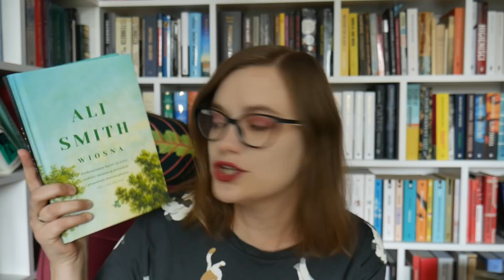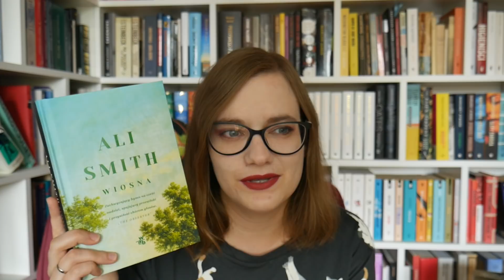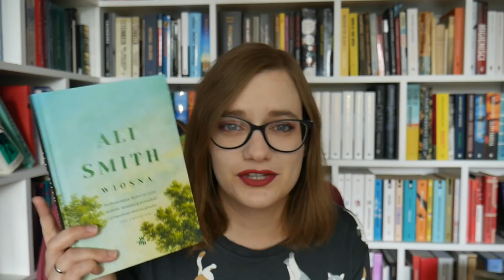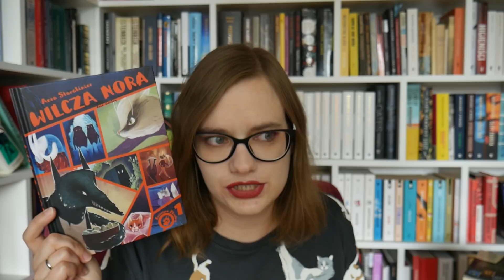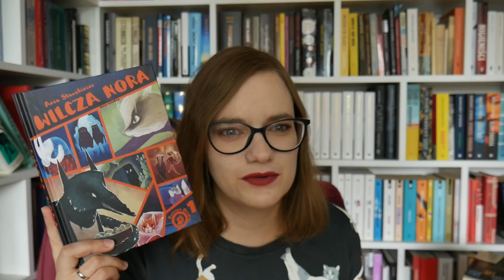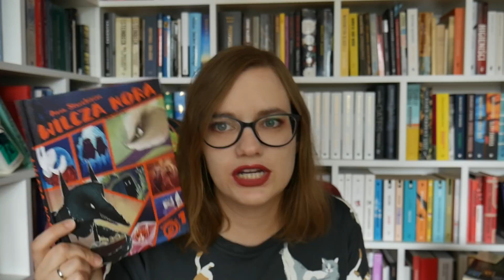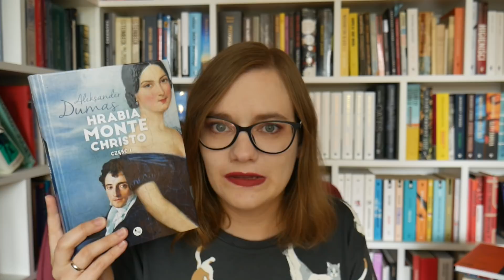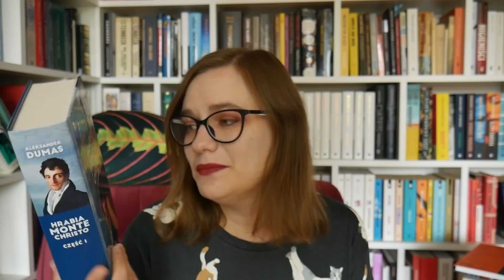Czytelnicze podsumowanie sierpnia 2021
Kupując książki za pośrednictwem linków afiliacyjnych, wspierasz nasz kanał:)

Książki przeczytane w sierpniu:
M. Zuckoff "11 września. Dzień w którym zatrzymał się świat".
R. Powers "Listowieść"
B. Mull "Baśniobór"
A. Starobiniec "Wilcza nora"
A. Dumas "Hrabia Monte Christo"